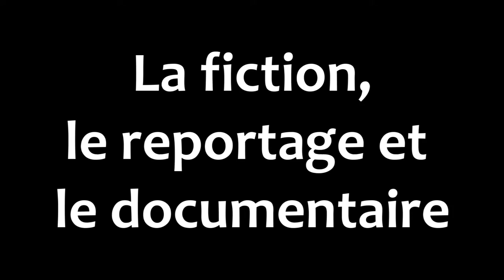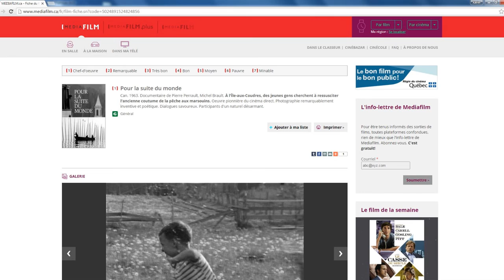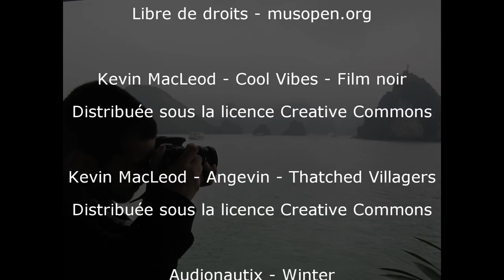Capsule doc 1 : le documentaire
Les capsules documentaires visent à aider les élèves du secondaire à créer des vidéos documentaires. La première capsule vous explique ce qu'est un documentaire et les différents types de documentaires.

1:50 : Fiction, reportage ou documentaire?
7:30 : Les types de documentaires
12:03 : Quelques classiques du cinéma documentaire